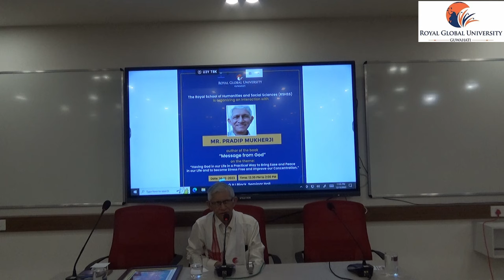Mr. Pradip Mukherji's 'Message from God'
Interaction with the author of the book 'Message from God' - Mr. Pradip Mukherji - Organised by Royal School of Humanities and Social Sciences